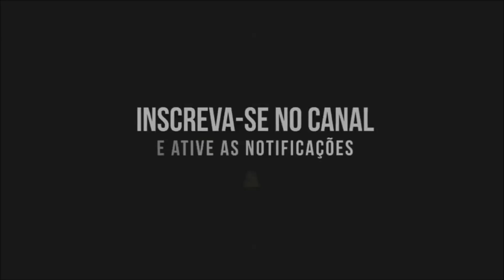QUANDO VOCE ESTA ATRASADO E TEM UMA BMW NA GARAGEM